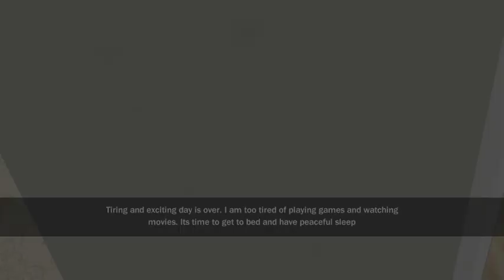Bad granny chapter 2 by tryfoot studios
Bobs neighbor granny become suspicious & scary! Lets find out her secrets

A few days ago bob come to a new place to live and he saw neighbors granny, he want to say hello to neighbor granny and come to his house. His neighbors granny was suspicious! she was hiding in his garage. He shouted hello granny! But she didn't answer. Bob became very angry and decided to come back later and say hello another time.

Poor kid bob is new in town. His tummy is empty like his new home. A granny live in his neighborhood. She seems like a bad granny. She lives lonely in his big house full of furniture , TV , Video Game, bat, ball and fridge full of food. Poor bob wanted to ask for food but he is afraid of her because she looks suspicious. He decided to find her secret and get things he needed. There is another neighbor a grandpa. Maybe they are in love with each other. That is why there house stuff messed up. Trying to get things and find her secret poor boy discover she has a secret basement room. she is hiding something big.